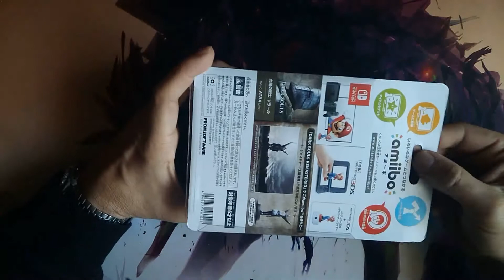AMIIBO SOLAIRE DE ASTORA IMITACION (UNBOXING) VS ORIGINAL (COMPARATIVA)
Se muestra el unboxing y comparativa con el producto original del Amiibo de Solaire de Astora. Conseguido en portal chino. Se muestran las diferencias y recomendaciones para evitar estafas. Muchas gracias.

Nota: el canal no apoya el consumo de material no oficial y respeta y comparte las leyes de propiedad intelectual e industrial.